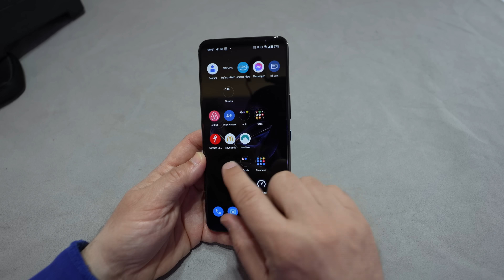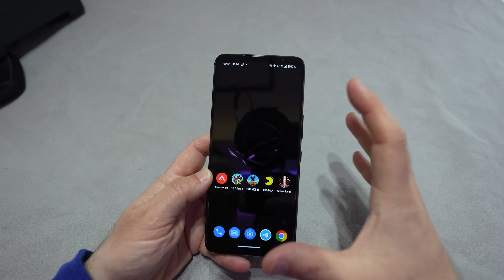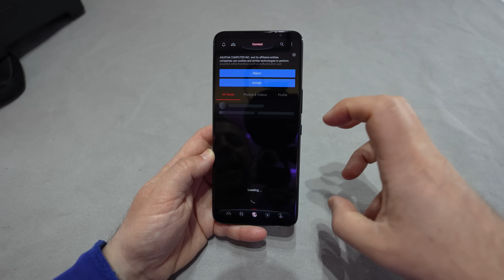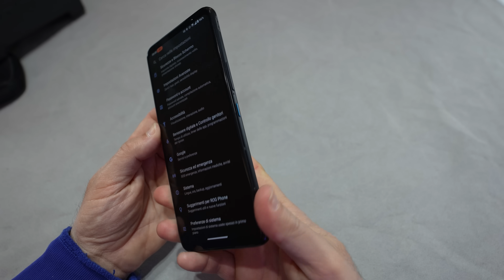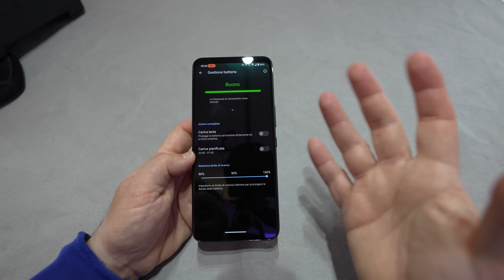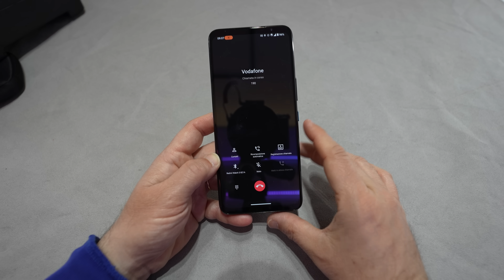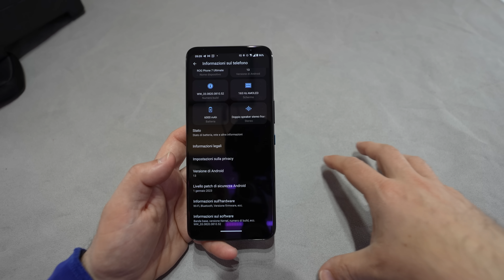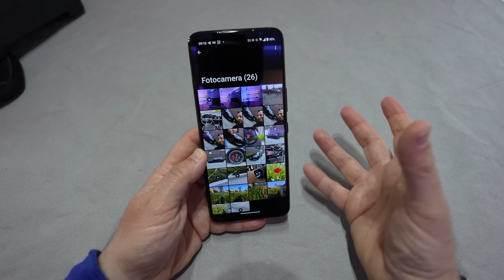SUPERTAMARRO ASUS ROG Phone 7 GAMING PHONE. Recensione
Il nome ROG parla già da sé ma nel caso ce ne fosse bisogno questo 7 Ultimate è capace di dimostrare tutta la sua potenza senza paura e.. senza scaldarsi nemmeno troppo! Prestazioni, display, autonomia, quasi tutto è al top ma lo sono anche dimensioni, peso e prezzo!